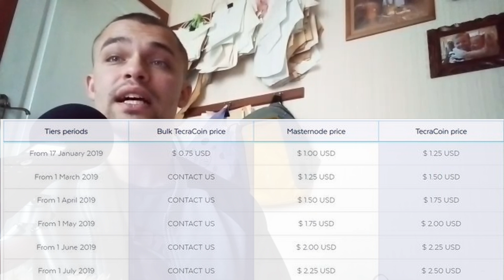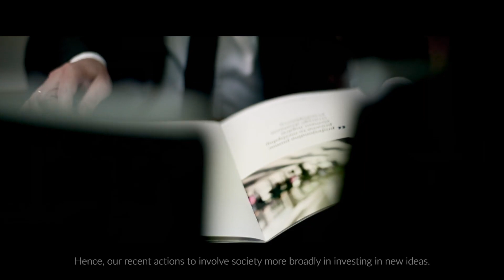Как работает платформа Tecra Coin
Основное преимущество монеты проекта TecraCoin, это то, что у нее имеется возможность активной поддержки реальных производственных компаний, да и по своей сути, блокчейн и сам уже является сообществом поддержки. Они близки к идее Сатоши Накамото с распределительным блокчейном. Монета работает по технологии PoW, которая является не только выгодной майнерам, но и справедливо распределяет награду.

0xD110a0298FBdB68B9f3B937B3a04cc65b65559b2